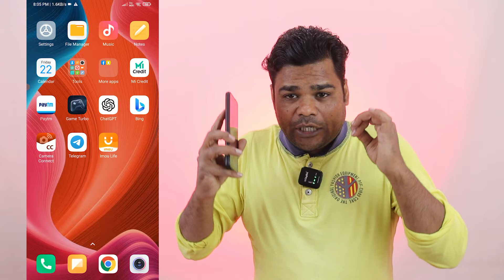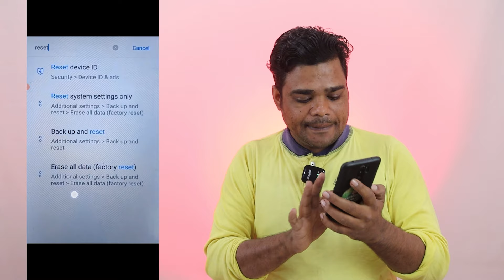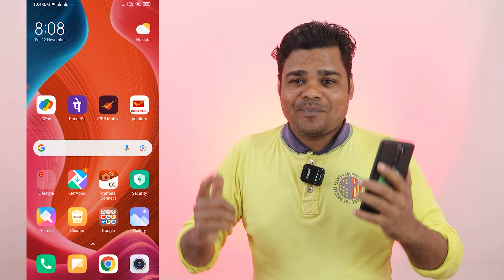Realme mobile reset kaise kare || realme phone reset kaise kare || realme mobile reset kaise karenge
Hi dosto is video me aapko yeh btaunga Realme mobile reset kaise kare mujhe ummed hai aapko yeh video psand ayega